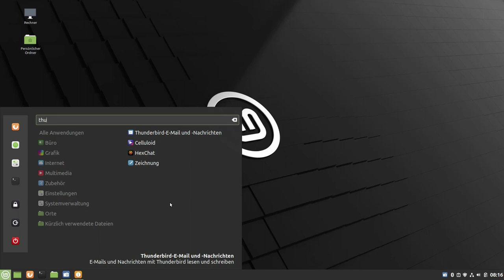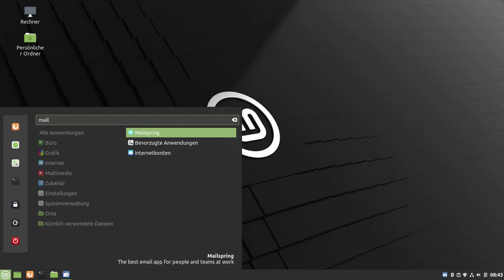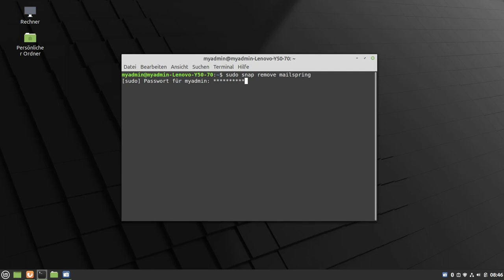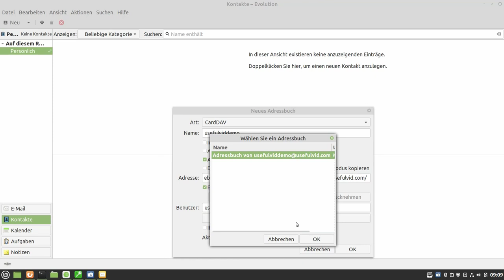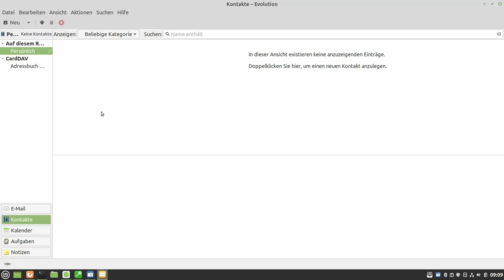Linux Mint: 📧 Mails, Kontakte und Kalender synchronisieren mit Outlook und Thunderbird Alternative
3 Kandidaten bespreche ich in diesem Video: Das vorinstallierte Thunderbird, das bei der Synchronisierung der Kontakte schwächelt. Das kommerzielle Mailspring, dass es auch in der Libre Edition gibt.
Schlussendlich habe ich mich für Evolution entschieden. Ausschlaggebend dafür ist der große Funktionsumfang (carddav / caldav / imap / verschlüsselung) und die einfache Installation über die Paketquellen in Linux Mint / Ubuntu.
00:00 Intro
00:31 Thunderbird
01:04 Mailspring
02:24 Evolution Mail